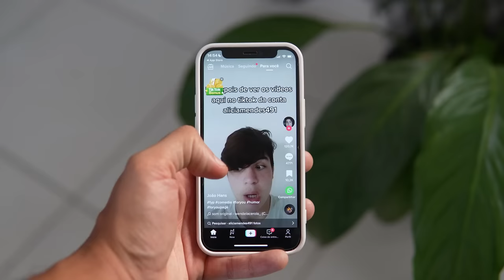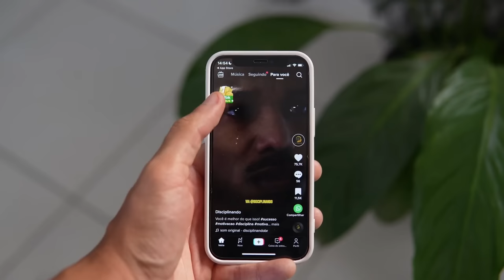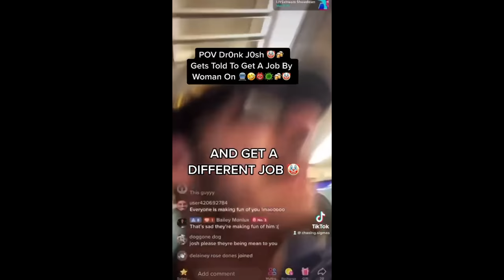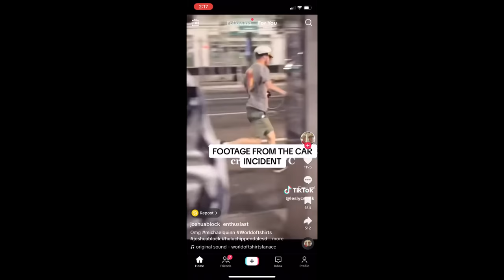The Depressing Downfall Of Joshua Block (worldoftshirts)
Joshua Block aka worldofshirts is an American TikToker who is plagued by controversies, despite the fact of his popularity only being 2 years old as of today. Worldoftshirts is known for his tiktok live and his many controversy.

10 likes? (つ ͡ꈍ ͜ʖ̫ ͡ꈍ )